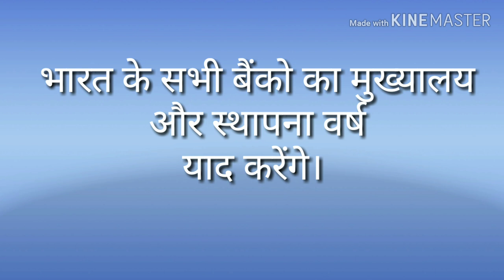All Indian Bank Headquater || 2019 || Remember allways || IN HINDI